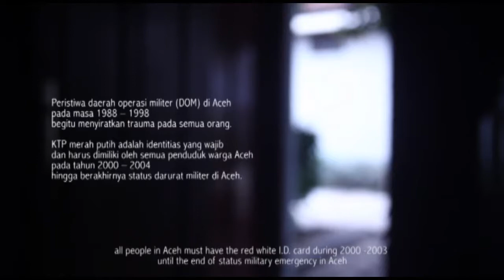Festival Film Dokumenter 16 | Trailer - Identitas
Kepemilikan kartu identitas diri (KTP) warga Aceh pada masa darurat militer (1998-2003) oleh pemerintah (Indonesia) memiliki telusur cerita sendiri. KTP tersebut berbeda dari KTP pemerintah Indonesia pada umumnya, baik dari bentuk fisiknya maupun informasi identitas yang tertera di dalamnya. Eksperimentasi bentuk penceritaan melalui animasi sederhana digunakan sebagai pendekatan ingatan visual untuk menceritakan kembali trauma yang dialami filmmaker terkait dengan pengalaman kepemilikan KTP tersebut

J. Hendry Noerman | 8 menit | Bandung, Indonesia | 2017 | PG
Senin, 11 Desember 2017 | Societet TBY | 19:00 | Q&A